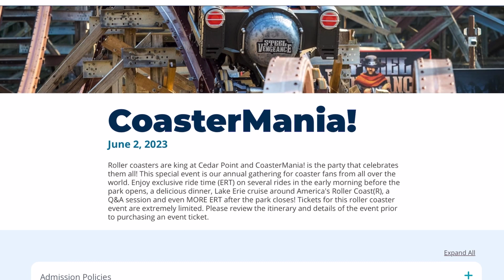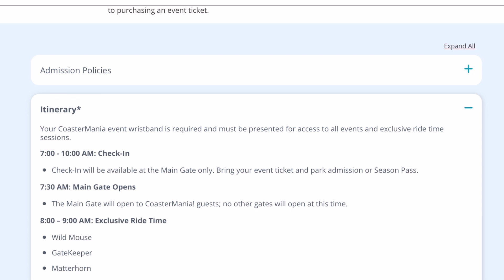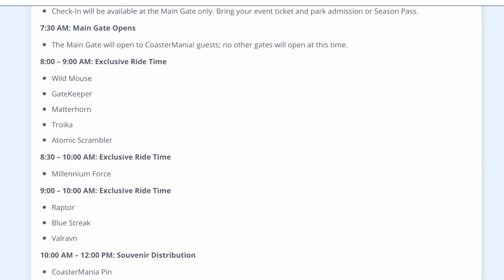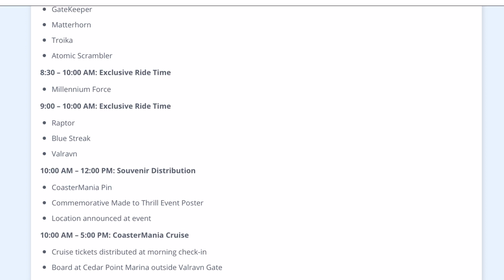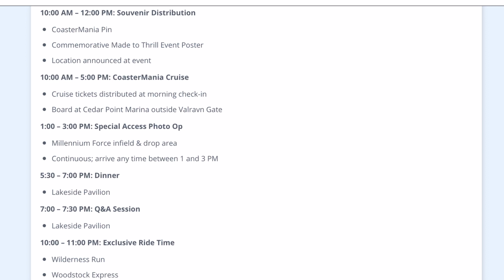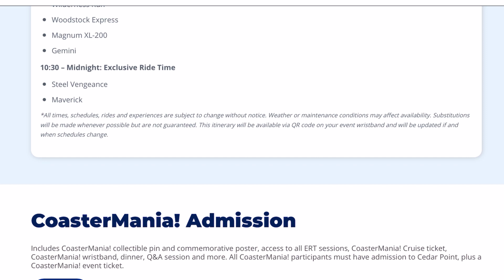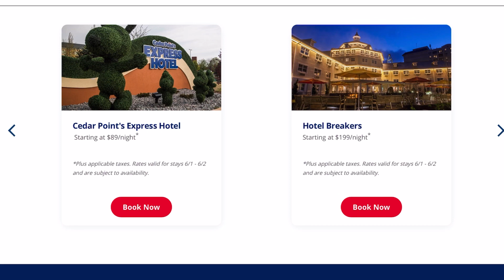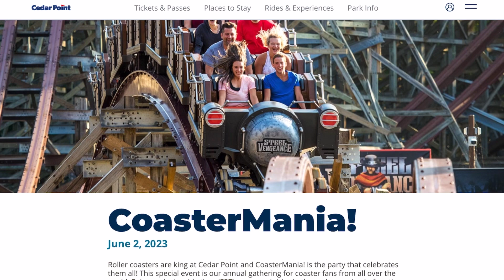EVERYTHING YOU NEED TO KNOW! to Get Ready For Cedar Point Coastermania 2023!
Everything you need to know for Cedar Point’s COASTERMANIA 2023!